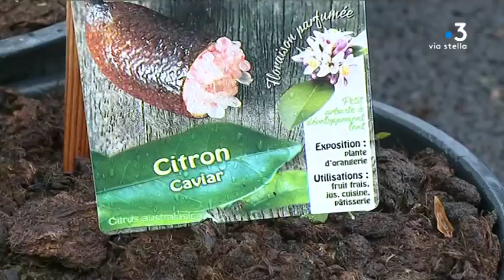Route des sens acidulée aux « Agrumes en fête » de Bastelicaccia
Intervenants : Baptiste Ottavi, Membre de l'association de promotion et de valorisation des agrumes de Bastelicaccia ; Madeleine Guglielmi, Agrumicultrice à Bastelicaccia ; Franck Curk
Ingénieur d'études à l'INRA.

Reportage : Wolinsky Sylvie ; Agostini Stephane ; Girardin André